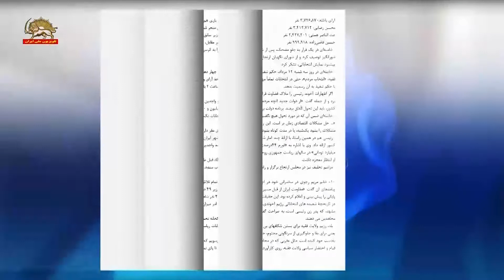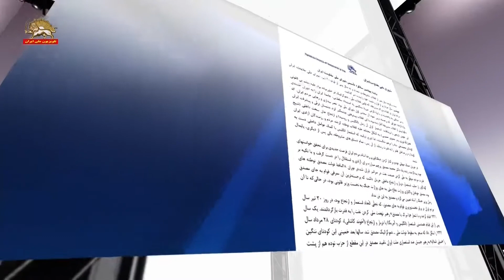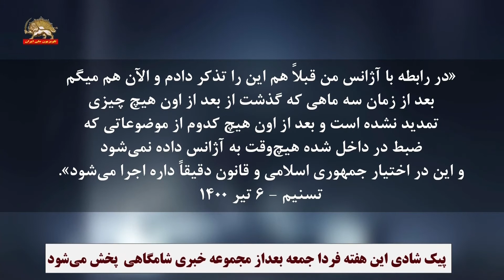بیانیه چهلمین سالگرد تاسیس شورای ملی مقاومت ایران ـ فصل ششم ـ برجام بی‌فرجام و مذاکرات وین